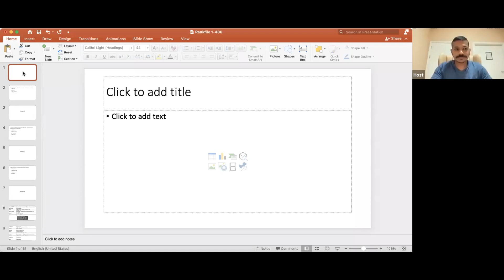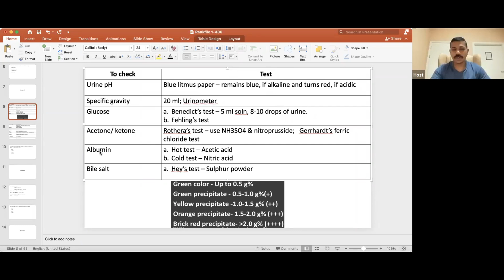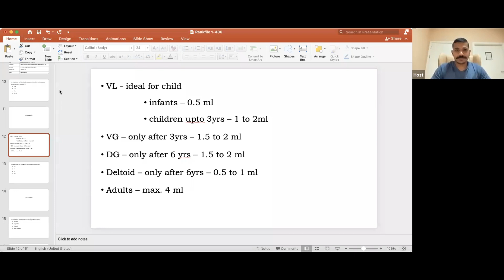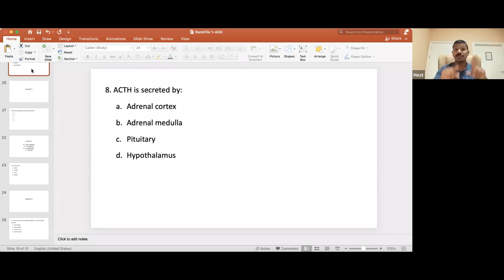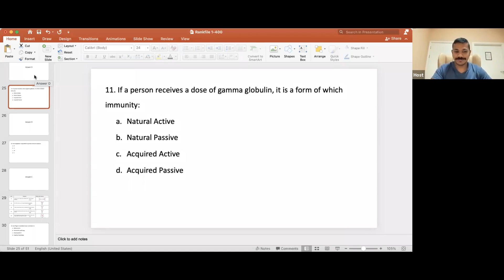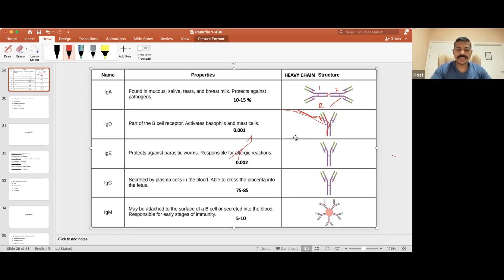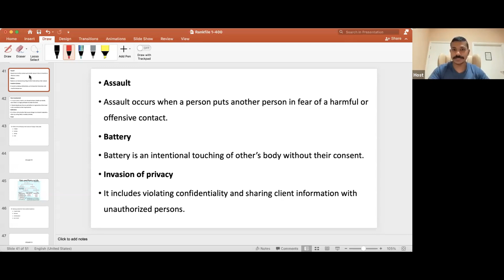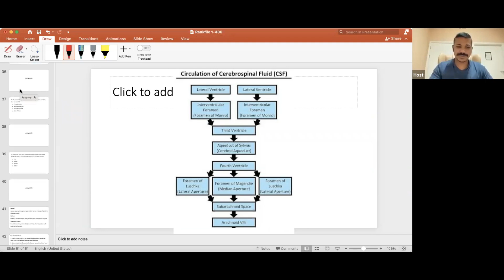Mentorship program for DME Batch 2&6 - A ONE RANK FILE(1 to 400 Pages) - Part 1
by Mourian Sir
Zodiac Academy